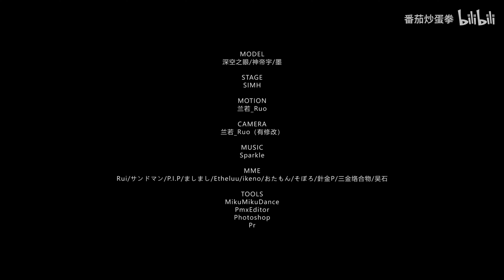【Aether Gazer MMD／4K／60FPS】Parvati【Heart Burn】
- English -

Hello!

Original creator's name：番茄炒蛋拳

안녕하세요!

원작자의 성함：番茄炒蛋拳

你好！

原始创作者姓名：番茄炒蛋拳

Привет!

Оригинальное имя автора：番茄炒蛋拳

Xin chào!

Tên của người sáng tạo ban đầu：番茄炒蛋拳

¡Hola!

Nombre del creador original：番茄炒蛋拳

Hallo!

Name des ursprünglichen Erstellers：番茄炒蛋拳